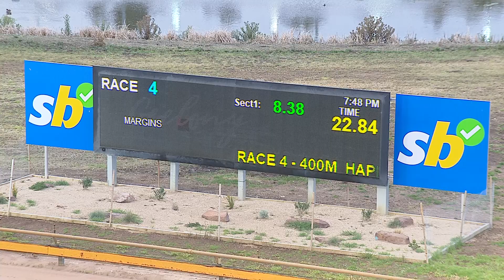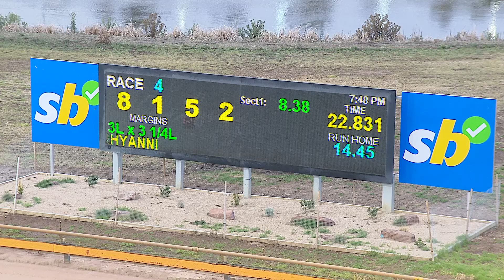GEL FRI 01 DEC 23 R4